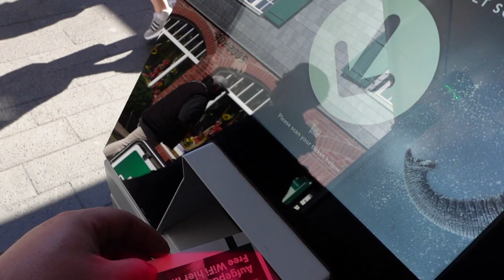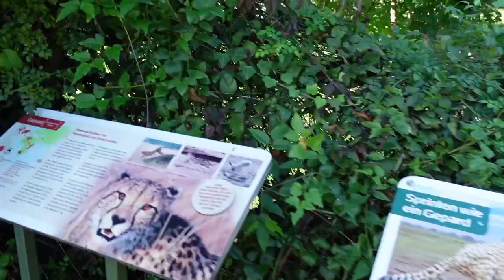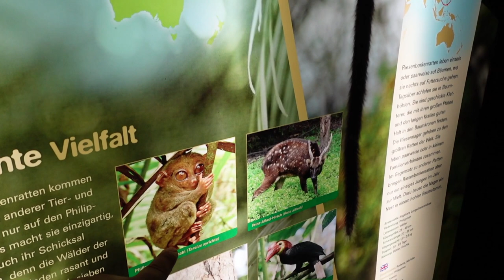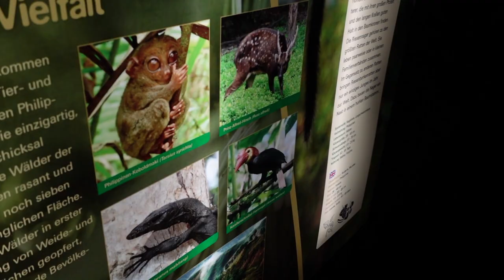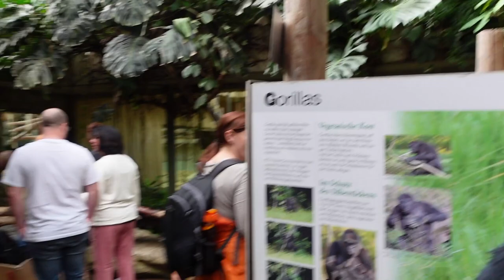A DAY WITH US // ZOO IN COLOGNE!!!